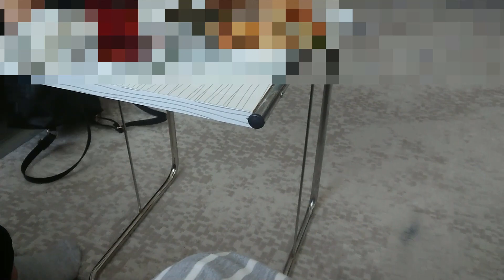Söz Mübarekledik/Menümde Sütlü Kaymaklı Biber/Kızılcık Kompostolarım Tamam/Kış Hazırlığı/(VLOG-25)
🌺 VİDEOLARIMI 🎥 BEĞENMEYİ   🌼

VİDEOLARIMDAN  🎥 HABERDAR📢 OLMAK İÇİN  BİLDİRİM ZİLİNİ  🔔

AÇMAYI UNUTMAYIN ! 🙏

Günlük Vlog ,Benim yemeklerim , Temizlik düzen ,

sunum , annelik ,  Alışveriş , Gezmelerim ,

Mutluluklarım , Üzüntülerim 🙏🙏🏿

 kısacası yaşamım ❤️💛💚💜🖤

Merhaba ben Nurcan Bursa da yaşıyorum.  49 yaşında bir ev hanımıyım.Bir kız bir erkek iki çocuk annesiyim. Anneliğim amatör yemeklerim, gücümün ve elimin yettiği kadar temizliğim, ev düzenim, doğal ev halleriyle yaşam serüvenimle. Nurcan Özgür Vatanseverin ( Mavi Yıldız Tozunun ) güncesi  ile buradayım 💖❤️💛💚💜🖤🙏